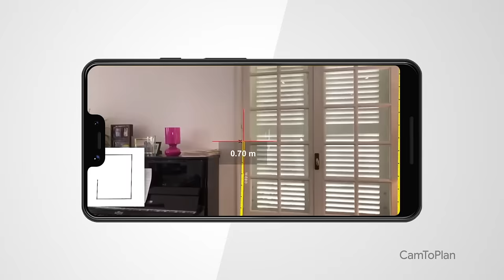Introducing Google Play Pass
Your pass to hundreds of awesome games and apps, completely free of ads and in-app purchases. Try free for 10 days, then $4.99/month (US only).